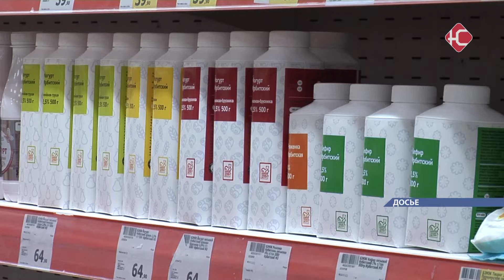Инспектор народного контроля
Нефтеюганцев научат защищать свои права потребителей. Сейчас объявлен набор волонтеров от 16 лет и старше. Они пройдут обучение, а затем будут участвовать в проверках магазинов. Инициатор - региональная общественная организация "Защита прав потребителей Югры"